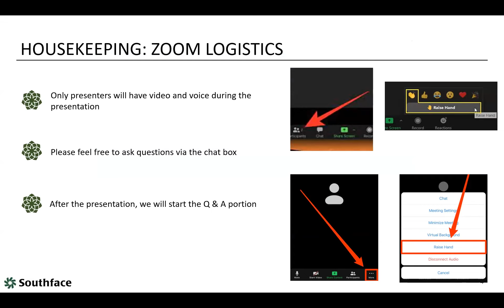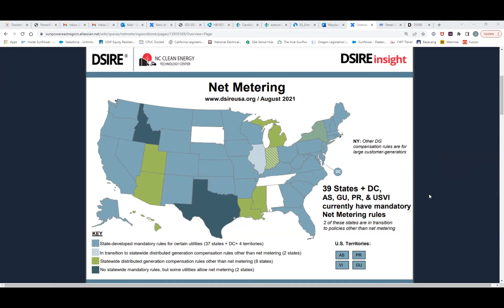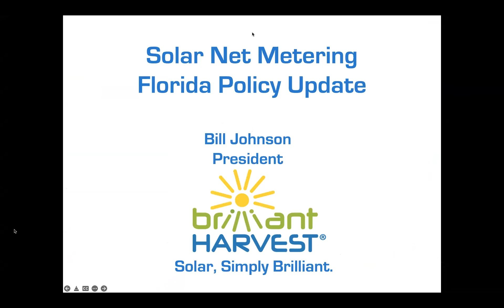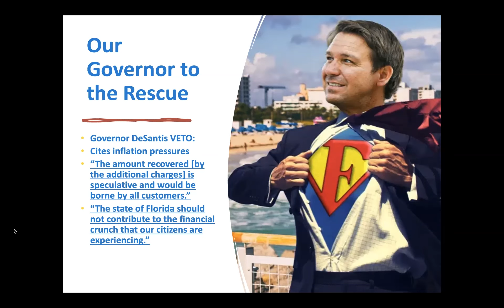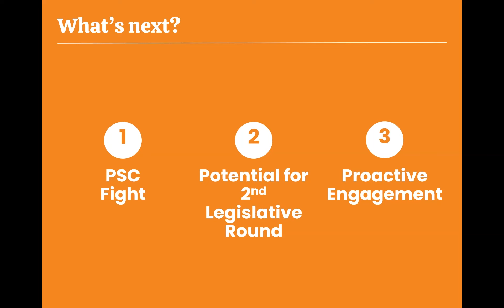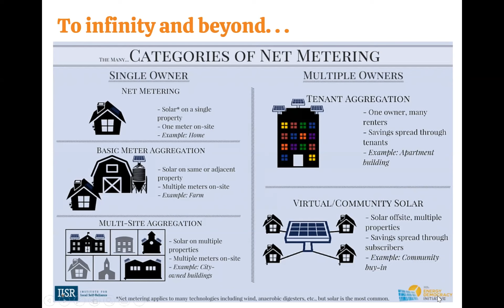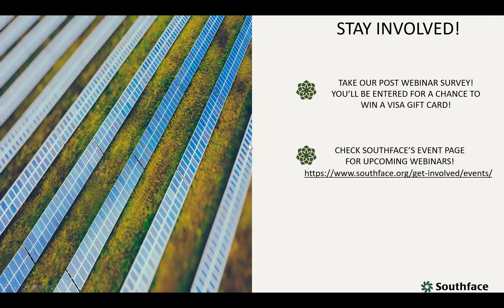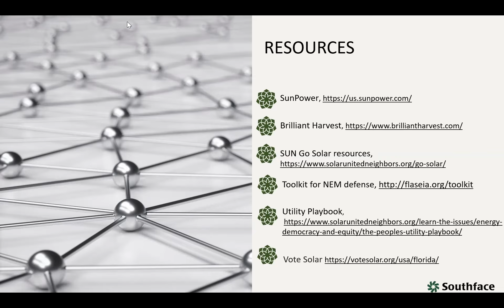Rooftop Solar and Net Metering in FL: The Past, Present, and Future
Florida’s net metering bill would have limited the ability of Floridians to sell the excess energy they produce from rooftop solar back to the grid. Fortunately, Governor DeSantis recently vetoed it!

The workshop will feature guest panelists with extensive solar policy and industry experience, a Q&A session, and resources to help you advocate for and benefit from rooftop solar in the Sunshine State. Panelists will explain how net metering and solar energy systems work, why they are important to all Floridians, and how you can help shape our energy future.